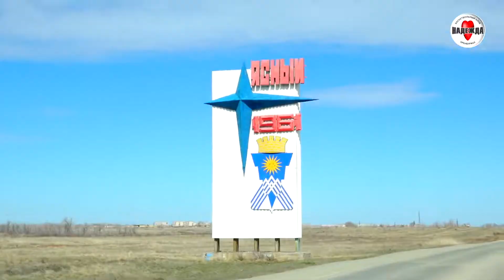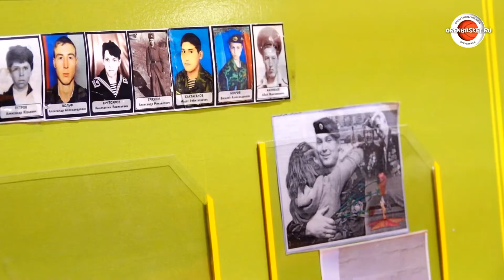Мастер-класс "Надежды - 2" в Ясном (второй день)